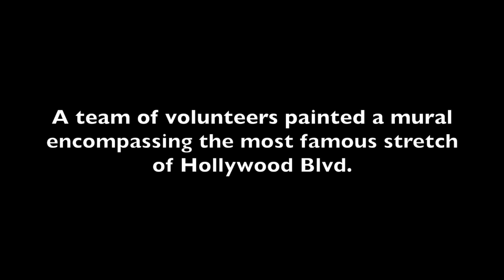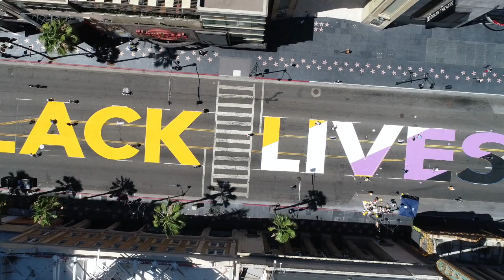ABLMLA MURAL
The creation of a mural on Hollywood Blvd. in preparation for the ABLMLA March on 6/14/20.